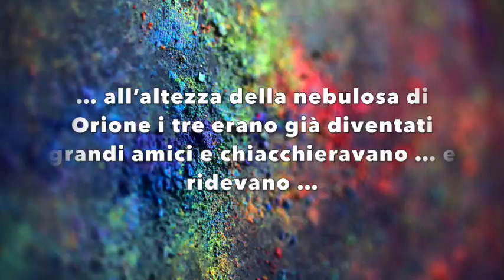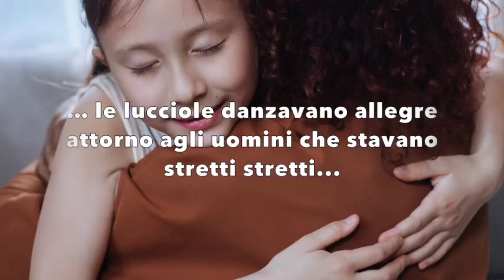La Casa di Tutti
Trailer per il libro "La Casa di Tutti" scritto da Antonio Barbieri.
Hanno partecipato Anna Menichetti - prefazione, Luisa Battilani - illustrazioni, Paolo Armani -  filmmaker, Giuly Wild - musica